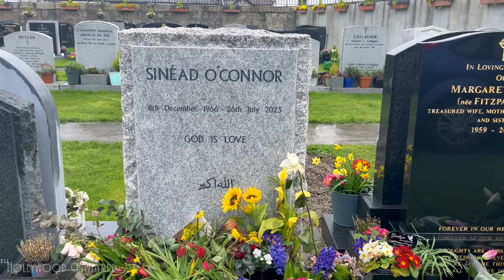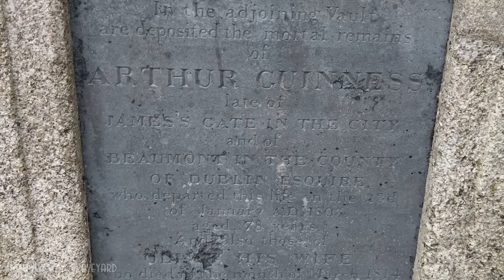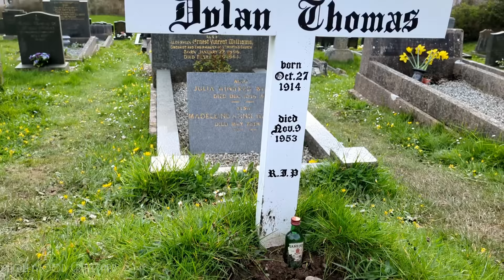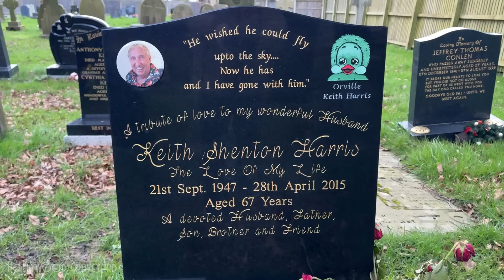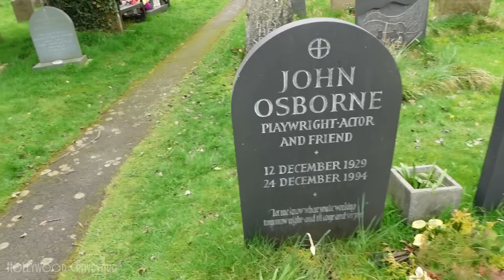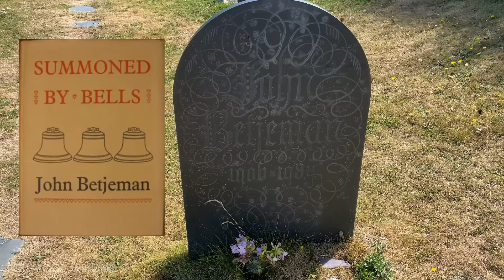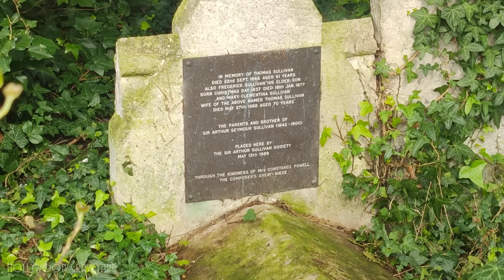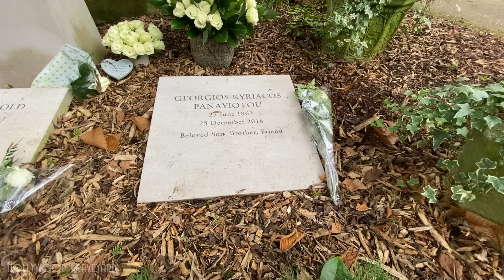FAMOUS GRAVE TOUR - Viewers Special #19 (Sinead O'Connor, George Michael, etc.)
Welcome to Hollywood Graveyard, Today I turn the camera over to you, the Hollywood Graveyard community, as we travel the world to visit famous and historical graves in your neck of the woods.  Today we’re visiting Ireland and the United Kingdom, to find legends like Sinead O’Connor, George Michael, Richard III, Arthur Guinness, and many more.

0:00 - Intro
0:57 - Ireland
8:19 - Northern Ireland
10:07 - Isle of Man
11:11 - Scotland
13:57 - Wales
15:49 - England

"Somebody's Wrong" by Isham Jones